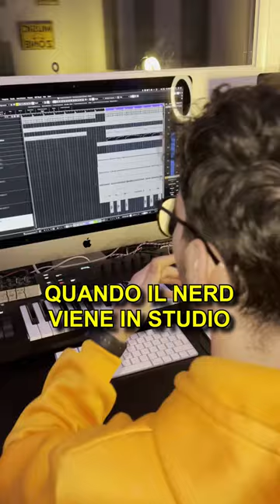Lascia like se non te lo aspettavi!